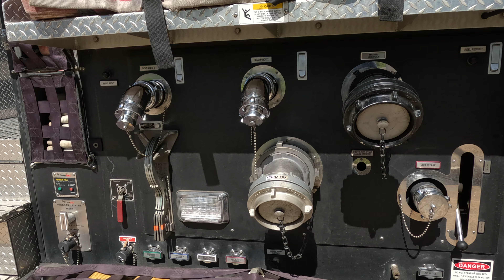Walk Around of Englishtown NJ Engine 12-74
Engine 12-74 is a 2010 Spartan/Crimson